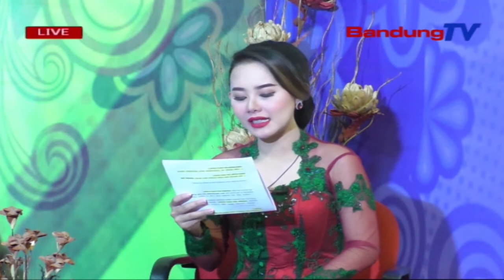Nyiar Luang Dina Daluang #7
TP | BANDUNGTV | ASTRI CAHYANI | Kaleresan Parantos Sumping Ka Studio Bandung TV, Di Sagedengeun Sim Kuring, Bapa Doktorandes Haji Elin Syamsuri. Anjeuna Mangrupi Budayawan Sunda, Anu Oge Ilubiung Dina Dunya Atikan. Bapa Elin Ngawulang Ti Saprak Taun 1966. Kantos Ngawulang Minangka Salah Saurang Dosen Di Jurusan Pendidikan Bahasa Daerah, Anu Ayeuna Departemen Pendidikan Bahasa Sunda FPBS UPI Ti Ngawitan Taun 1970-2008.